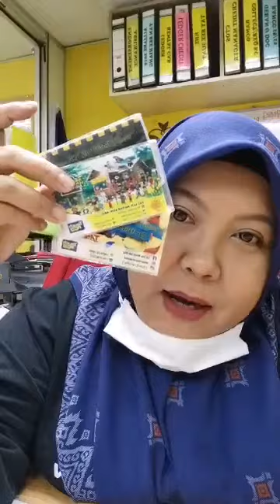🎉🎊PERODUA MYVI 1.3EZ (A) MAMPU MILIK (LIVE FB) - 10/09/2019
📣📣Hi uoslll assalamulaikum Selamat Petang .Dh ada ke belum kereta pilihan hati 💓💓 ? ...kalu belum jom ramai-ramai singgah ke kedai kami yg terletak di 'TAMAN GREENWOOD GOMBAK' belakng shell station. Kami menawarkan pelbagai MODEL,CC dan TAHUN kereta dengan harga 'MAMPU MILIK' dari serendah 'RM3,000' 🤗 Utk yg (BLACKLIST, CCRIS,CTOS, AKPK, ❌ ada LESEN ,DOC ❌ CUN) kereta yang boleh mohon (PROTON / PERODUA & KERETA BUATAN JEPUN) boleh berjumpa dgn consultant kami yg terlatih... Jangan tggu lagi dptkan kereta 'PILIHAN HATI💗💗 'anda di tempat kami .

👉utk pertnyaan :-

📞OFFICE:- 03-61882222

🏢 Lokasi Kedai :- Belakang Shell Taman Greenwood Gombak-Sebaris 99 speedmart

🏢 Cawangan:- Sg Dua Butterworth Penang
(PROPTIMUM MOTOR SDN BHD)